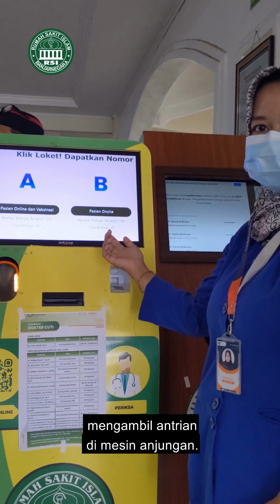Alur pelayanan BPJS di RSI Banjarnegara